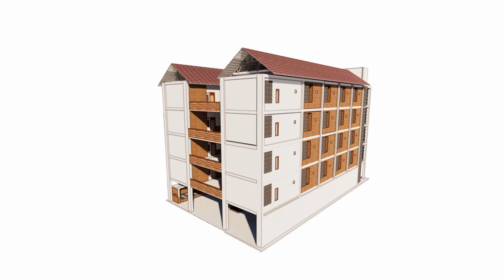Perancangan Rumah Gugur Gunung Tumbuh Dengan Konsep Arsitektur Ekologi Kampung Notoyudan, Yogyakarta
PROYEK AKHIR ARSITEKTUR
Jalur Skripsi Profesional (P11)

Perancangan Rumah Gugur Gunung Tumbuh Dengan
Konsep Arsitektur Ekologi Pada Pemukiman
Kampung Notoyudan, Yogyakarta

Nama              : Andri Zulfikar
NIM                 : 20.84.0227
Pembimbing  :  Rhisa Aidilla Suprapto, S.T, M. Sc

Fakultas Sains & Teknologi
Universitas AMIKOM Yogyakarta